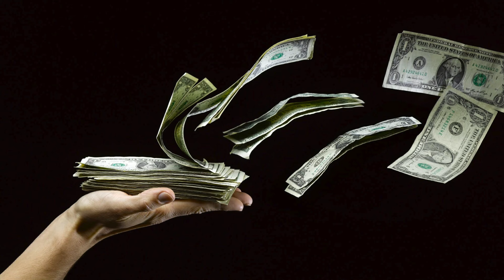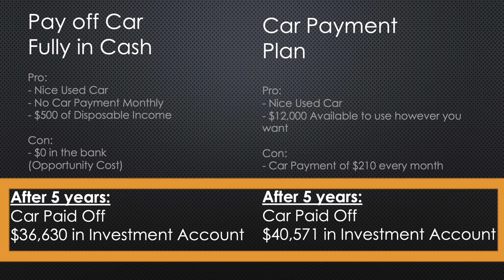To Have or Not To Have A Car Payment, that is the question!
Should I pay off my car fully in cash like Dave Ramsey says or should I continue with a car payment and use that money for something else like investing, saving, or to buy something else I may need now? What is the best decision? This video will give you all the tips and will help you figure out the best option for you!

Financial freedom is within reach when you learn to think like a millionaire and make financial decisions that will increase your wealth. It all starts with one wise decision and then consistency. Never let someone else decide your happiness and what is best for your unique situation. Here are all the facts and options. Let me know which one you will use!

0:00 - Should you buy that car in cash or have a car payment?
0:23 - Dave Ramsey says buy the car in cash only
1:46 - budget for any purchase
2:25 - Opportunity Cost
2:46 - Example Scenarios - Paying off the car fully in cash or having a car payment
4:17 - Which decision makes you more money with investing?
5:30 - MOST IMPORTANT decision making advice (to pay off the car fully or to have a payment monthly)